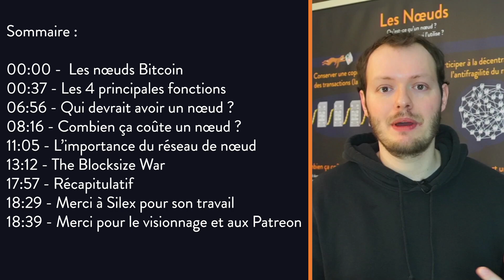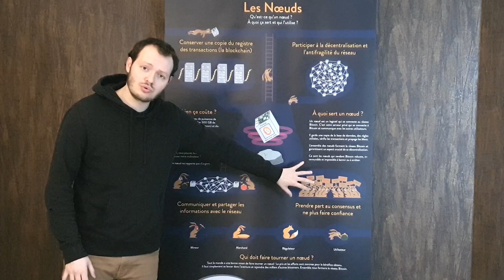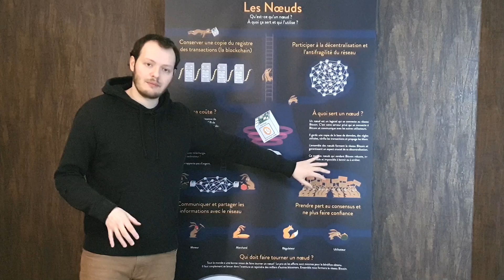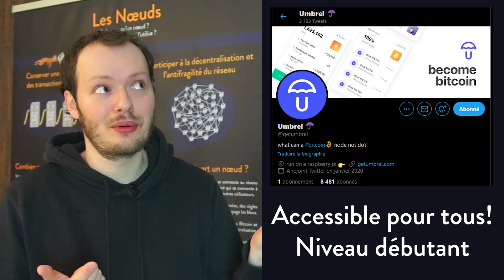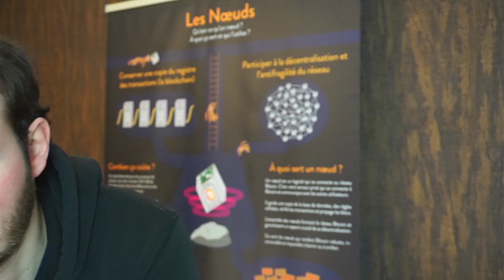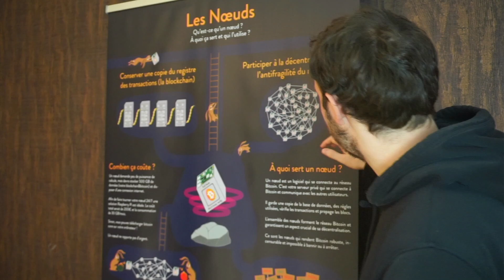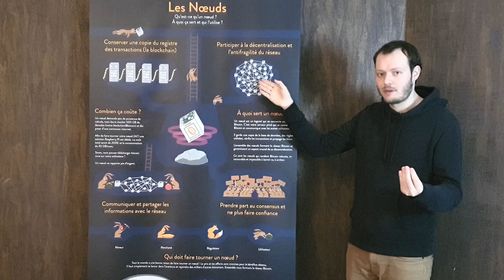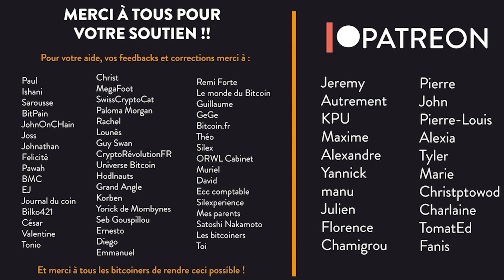Les nœuds - chapitre 3.3 [BTC 101]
Dans ce chapitre, on décortique les nœuds Bitcoin pour comprendre leur fonctionnement et leur utilité !

Plan de la vidéo 📑 :
00:00 - Les nœuds Bitcoin
00:37 - Les 4 principales fonctions
06:56 - Qui devrait avoir un nœud ?
08:16 - Combien coûte un nœud ?
11:05 - L’importance du réseau de nœud
13:12 - The Blocksize War
17:57 - Récapitulatif
18:29 - Merci à Silex pour son travail
18:39 - Merci pour le visionnage et aux Patreon

👉 Connecte-toi avec moi ! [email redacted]:9735

⚠️ ATTENTION ⚠️